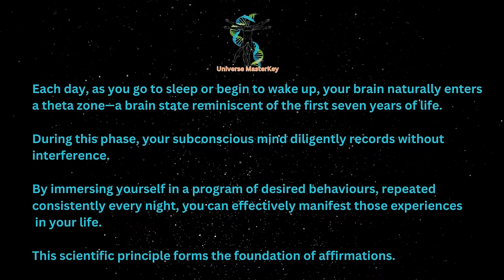Sleep Meditation & Powerful Affirmations Reprogram Subconscious (Inspired By Louise Hay) 2024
Sleep Meditation & Powerful Affirmations Reprogram Subconscious 2024 (Inspired By Louise Hay)

✅ Mystery School Code (Learn to Manifest Abundance & Prosperity using Ancient Egyptian Mystery Schools Teachings) ✨

Embark on a transcendent journey with 'Dreamscape Manifest Retreat,' a captivating two-hour video set in a cozy bedroom overlooking snow-laden mountains and serene nature. Immerse yourself in a tranquil ambiance designed for deep sleep, guided by soothing affirmations that subtly manifest positive energy, Let the snowy landscape and harmonious visuals create a perfect atmosphere for relaxation and manifestation. This sleep-inducing retreat offers a unique blend of natural beauty, manifestation, and serenity, providing a restful escape to help you manifest your dreams while peacefully drifting into a rejuvenating slumber. Transform your sleep experience with this mesmerizing video, combining the power of manifestation with the soothing embrace of a snowy mountain retreat.
Thank you for joining us on this transformative journey. We sincerely appreciate your presence and support.